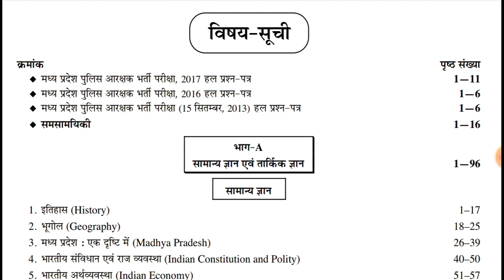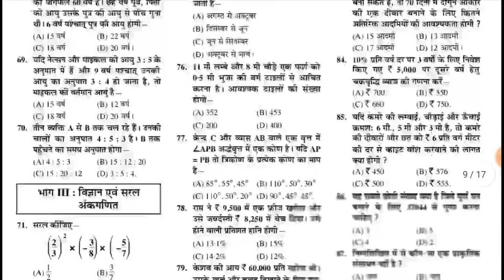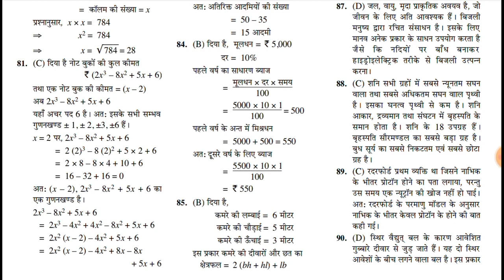MP Police Constable 2021 || Cutoff 2021 || इसबार कटऑफ ज्यादा जाएगा ! Best Book For MP Police 2021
✍🏻 Welcome To Super Study Official YouTube ::

👇🏻 नीचे दिए गए लिंक से बुक ऑर्डर कर सकते हैं

 ✍️ मप्र जेल प्रहरी सभी शिफ्ट के पीडीएफ के लिए नीचे दिए गए लिंक पर क्लिक कर मुझे मेसेज करे 👇🏻👇🏻 instagram ©

📃 मप्र पुलिस के सिलेबस को समझे कितने नम्बर का क्या आएगा - टॉपिक वाइज सिलेबस 👇🏻

1. मध्य प्रदेश पुलिस कांस्टेबल की तैयारी कैसे करें

2.मध्य प्रदेश पुलिस की तैयारी कैसे करें
3. मध्य प्रदेश पुलिस कांस्टेबल के लिए बेस्ट बुक

4.मध्य प्रदेश पुलिस कांस्टेबल सिलेबस 2021

5.मध्य प्रदेश पुलिस कांस्टेबल ऑनलाइन फॉर्म 2021

6.मध्य प्रदेश पुलिस कांस्टेबल ऑनलाइन टेस्ट सीरीज

● mp police constable ka form kaise bhare

● mp police ki class
mp police ki live class
mp police ki online classes 2020
mp police ki salary kitni hoti hai
mp police ki reasoning
mp police ki training
mp police ki bharti
mp police ki taiyari kaise karen

● mp police online form fillup

● mp police constable physical test
mp police constable syllabus 2021
mp police constable previous paper 2017
mp police constable form kaise bhare
mp police constable syllabus
mp police constable salary

● mp police syllabus topic wise

_.  ___________Tha And __________